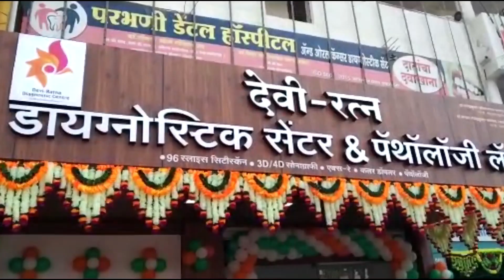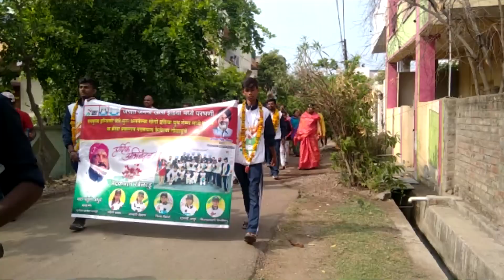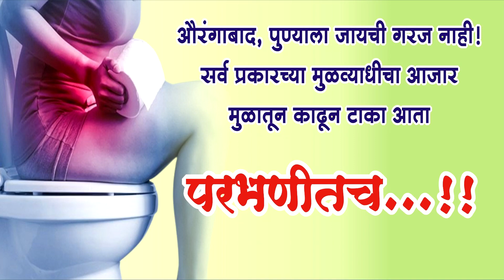Parbhani News: 10 June 2022 लोकसमीक्षा सुपरफास्ट बातमीपत्र..